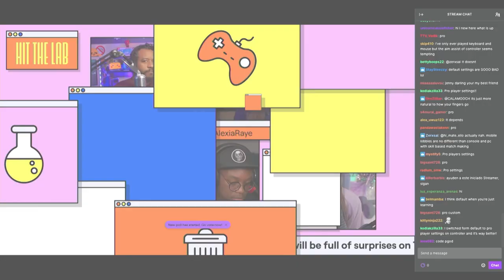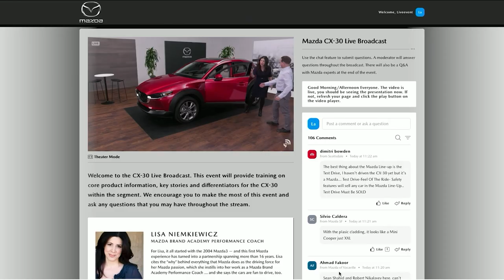Show Reel - Butcher Bird Studios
From branded content to original IP, Butcher Bird Studios harnesses the complexities of modern technology to offer new and exciting approaches for telling more immersive and engaging stories.